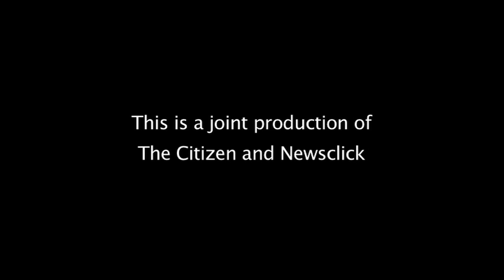Universal Economic Rights: Bedrock of Citizenship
Prof. Prabhat Patnaik, an eminent economist, speaks at the Idea of India Conclave on economic rights. He says the society earlier and even now is based on extraordinary caste oppression and social oppression. He emphasises the importance of having universal economic rights like right to food, health care, education, employment etc., for having a meaningful political citizenship. Patnaik argues that providing these rights are easily affordable. He pointed out that the tax GDP ratio in our country is among the lowest in the world and the extra amount required to provide these basic economic rights can easily be realised by additional taxes on the rich.